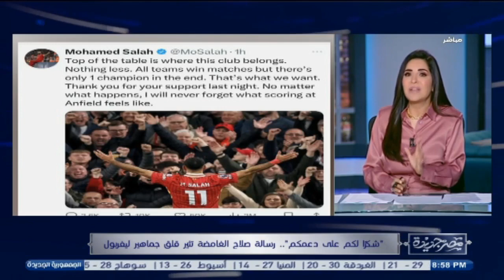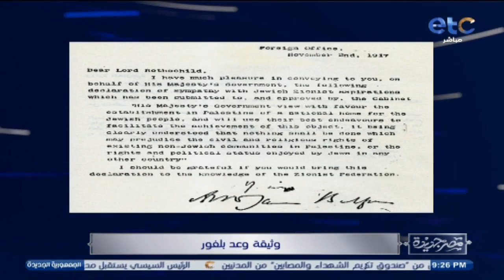الحلقة الكاملة | مصر جديدة مع انجي انور | 03-11-2024